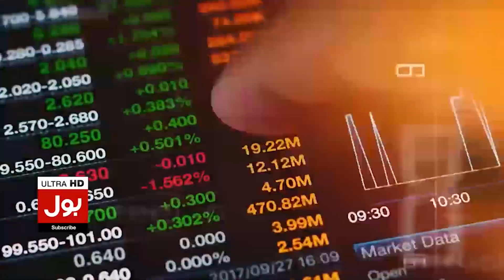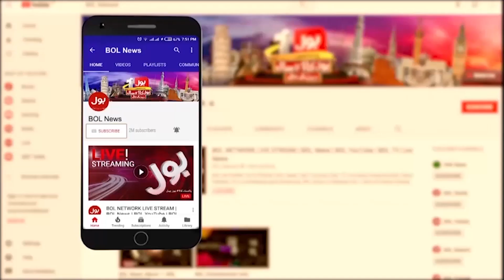General Election 2023 Pakistan | Shehbaz Sharif Appeal | Breaking News